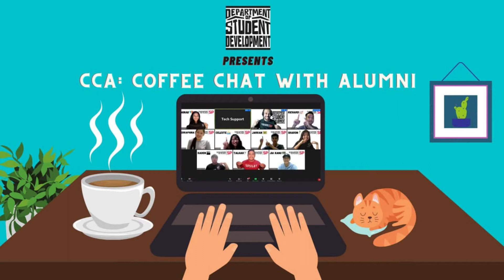CCA - Coffee Chat w/ Alumni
Curious about life with SP? Our alumni are here to talk about their experiences with Clubs and CCAs!